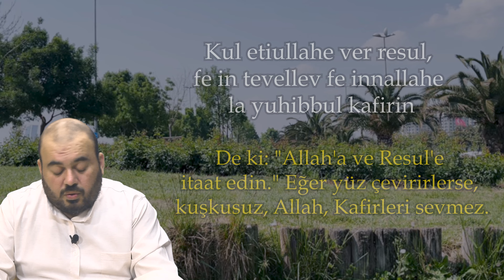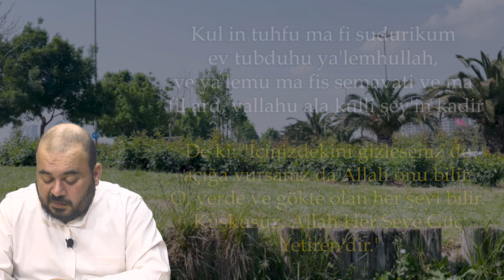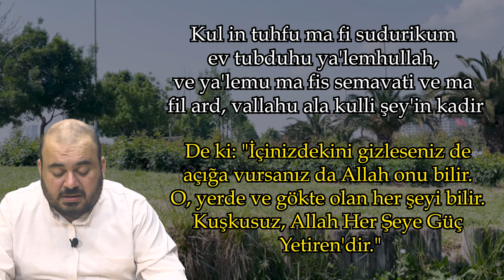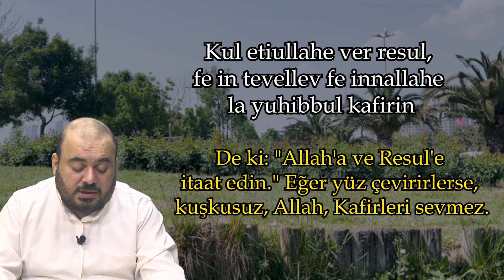RIZKINIZI KATLAMAK İÇİN BU ÖZEL DUAYI 5 DEFA MUTLAKA EVDE DİNLEYİN ! AKAN RIZIK DURMAYACAK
Bu özel duayı kim evde 5 defa dinlerse akan rızkı durmayacak, bereket ona ihsan olacak ne isterse kavuşacak Allahın izniyle. Rızkınızı katlamak için ve bereketinizi çoğaltmak için her zaman açıp dinleyebilirsiniz.